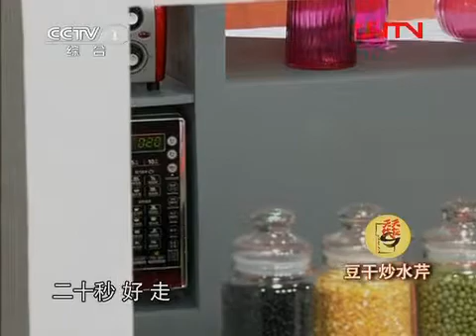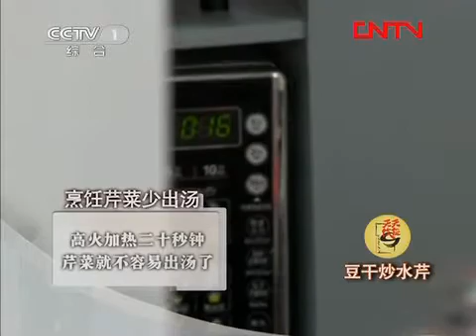天天饮食 《天天饮食》 20120331 豆干炒水芹